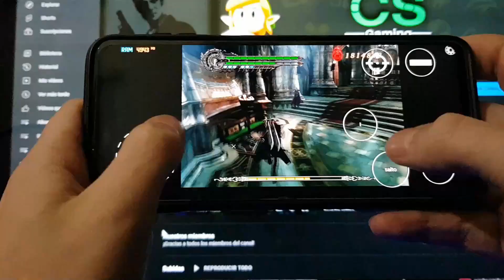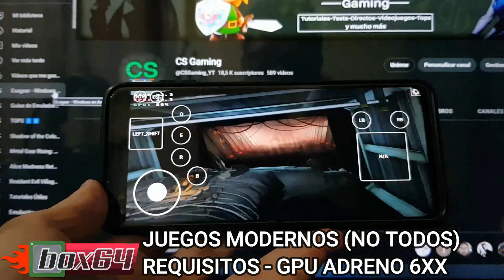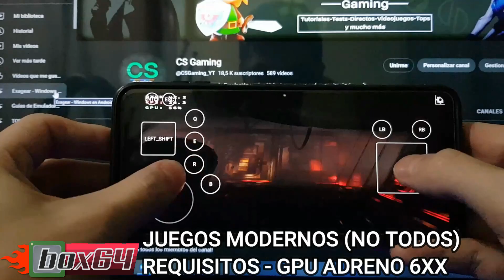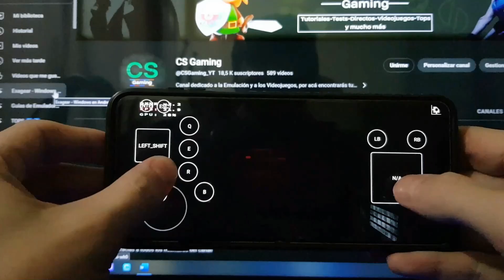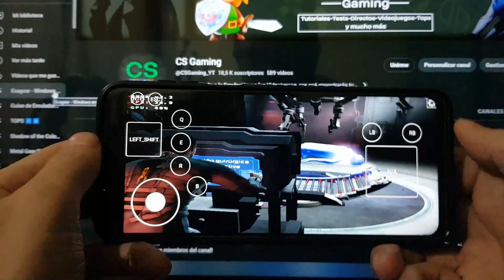Juegos de PC en Android - Todas las Alternativas! Ventajas y Desventajas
Notebook 💻
MSI GE62